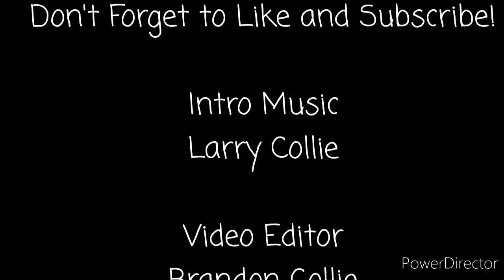Our German Shepherd Breeding Program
Showcasing our GSD program, Von Lagos Kennels.  We are on Facebook as Von Lagos Kennels.